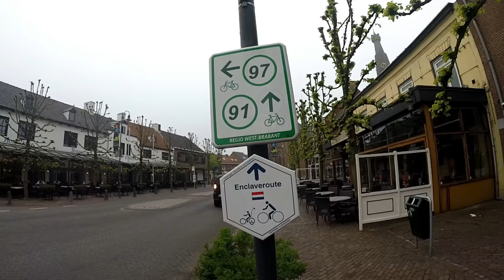Baarle-Nassau et Baarle-Duc (Français)